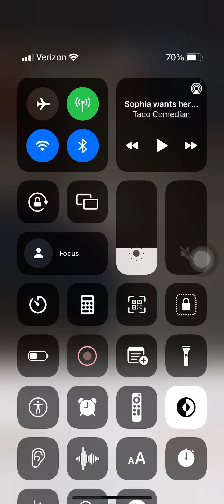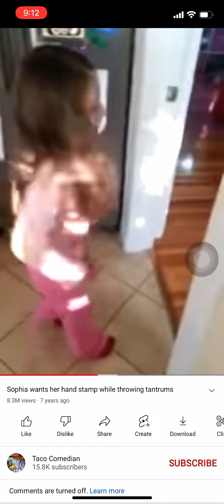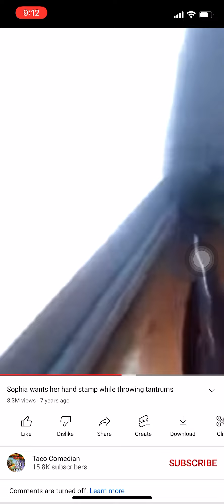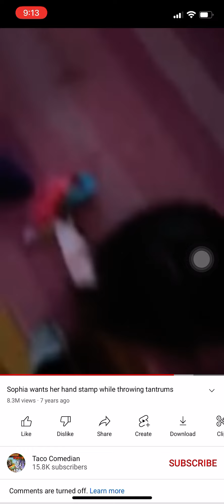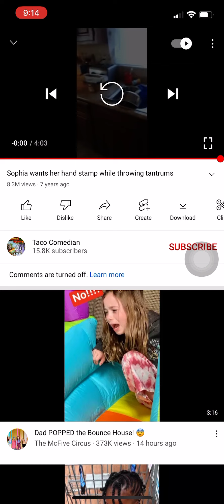Brittany Throws a tantrum because I hit the bed and got hart